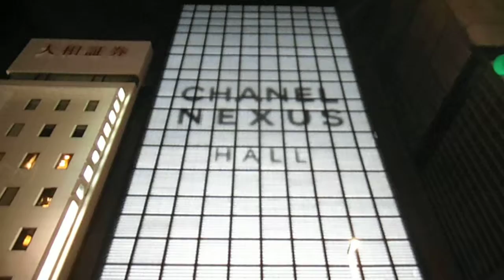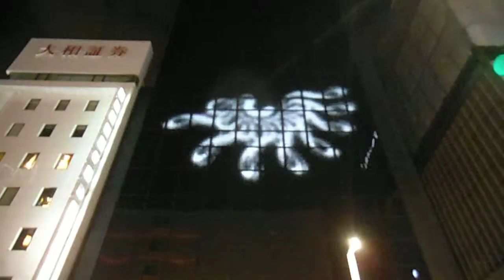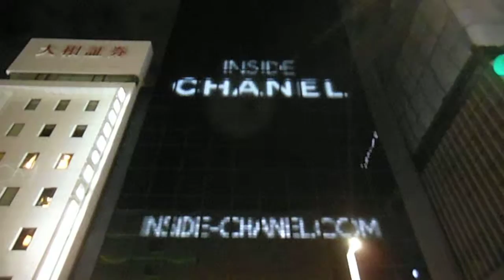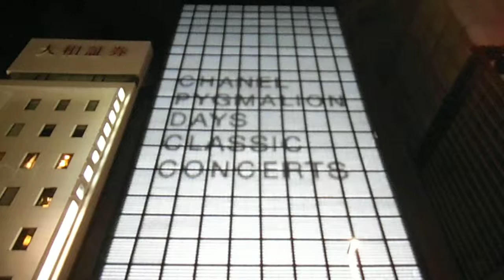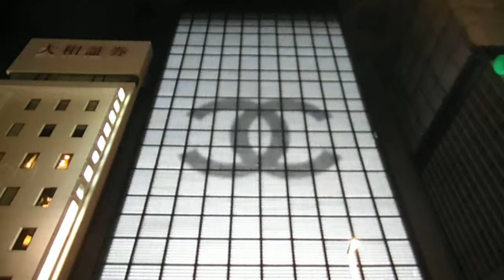DSCF6925銀座シャネル20151230外壁イルミネーション